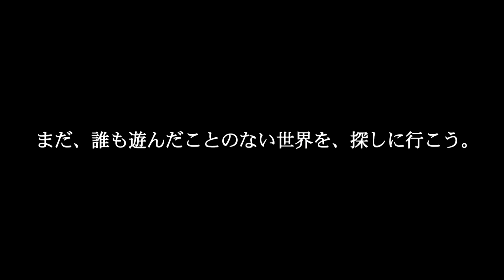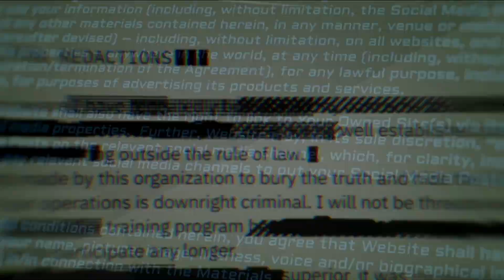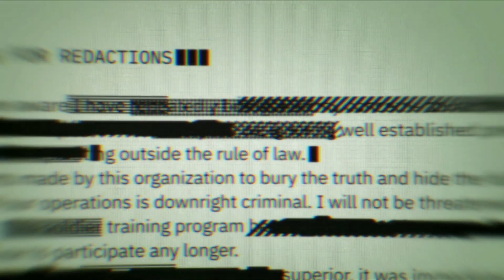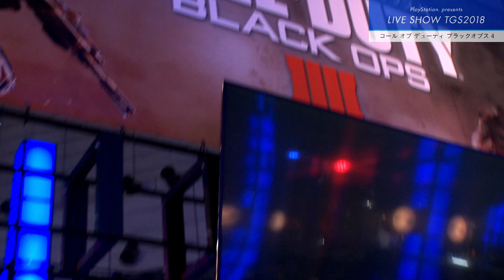『コール オブ デューティ ブラックオプス 4』PlayStation® presents LIVE SHOW “TGS2018”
2018年10月12日発売予定の「コール オブ デューティ ブラックオプス 4」。
プロゲーマーによるスペシャリストの紹介を披露。

・ゲスト　実況：k4sen　解説：鈴木 ノリアキ　プロゲーマー4名

・ＭＣ
松嶋初音

※ライブ中継の内容と一部異なる場合があります。